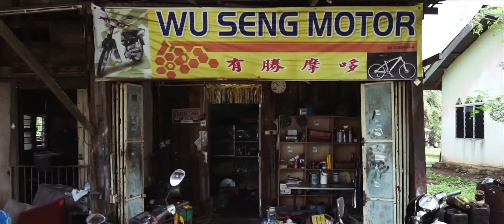Negaraku, Sehati Sejiwa Kumpulan BDB